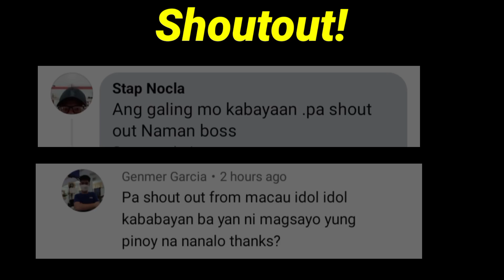UNDEFEATED GOLDEN BOY NG INDONESIA BAGSAK AT LAMOG SA PINOY!